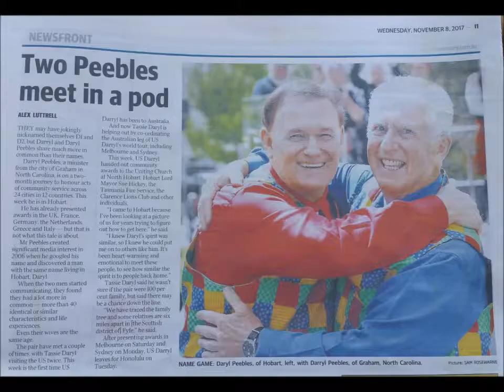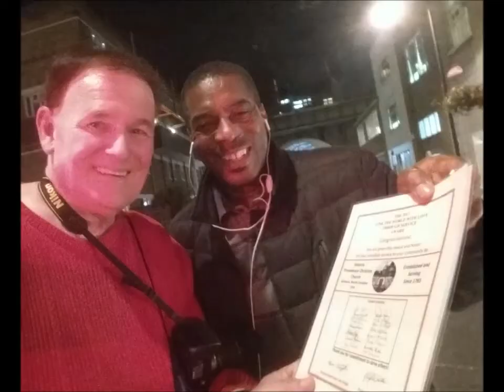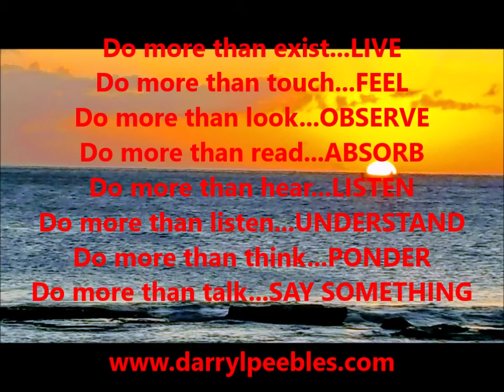Do More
Many people live a "settle for" life...
This segment encourages us to live a "Do more" life
Do more than exist. LIVE